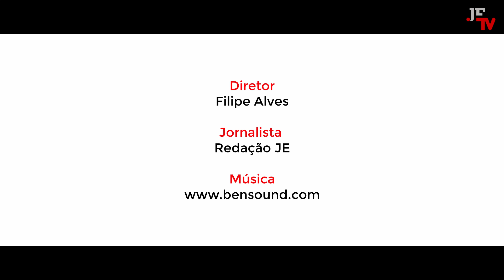O que significa a presidência portuguesa do Conselho da UE (Jornal Económico)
Esta sexta-feira, a presidente da Comissão Europeia visita Portugal na sexta-feira, no âmbito da presidência portuguesa do Conselho da União Europeia. O que significa na prática esta presidência?

Diretor: Filipe Alves
Jornalista: Redação JE